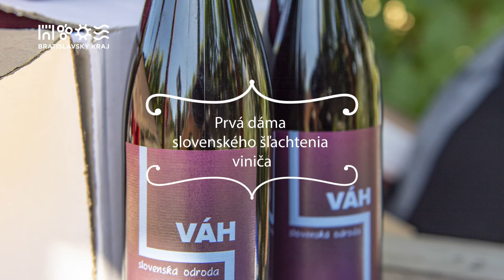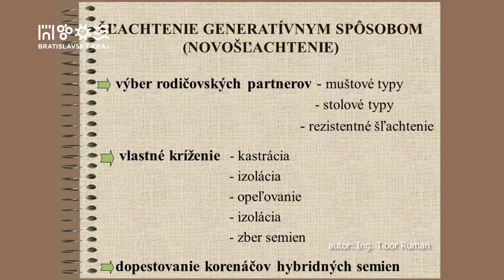Dorota Pospíšilová - Prvá dáma slovenského šľachtenia viniča